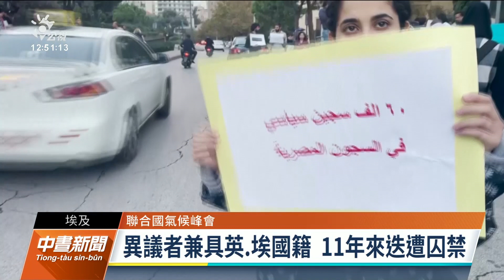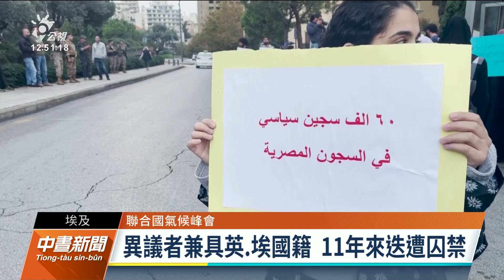埃及氣候峰會場外街頭盤查惹議 近日已逮捕93名抗議人士｜20221108 公視中晝新聞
第27屆聯合國氣候大會正於埃及舉行，不過該國人權紀錄不良早受國際關注，當局關押的民運人士法塔6日開始絕食絕水，多方奔走救人連英國首相蘇納克都出馬；然而埃及政府為避免反對聲浪，厲行街頭盤查，近日已逮捕93人。